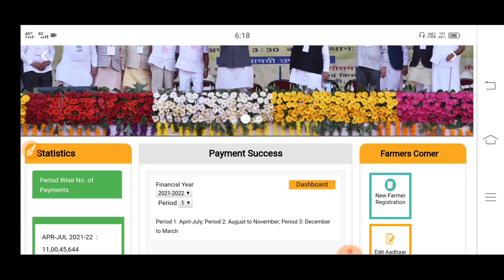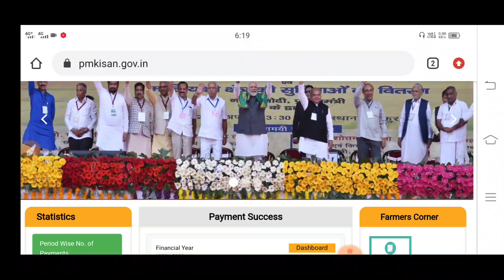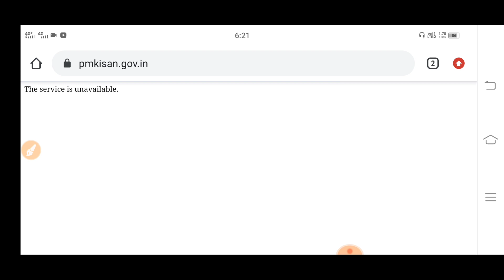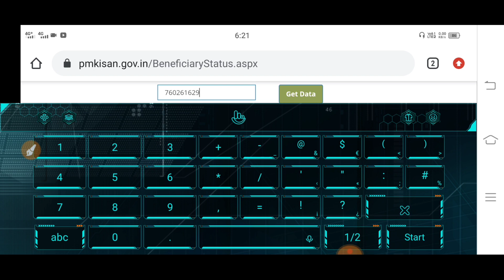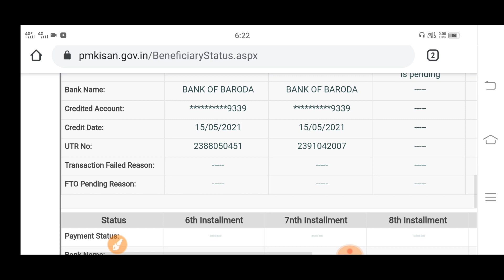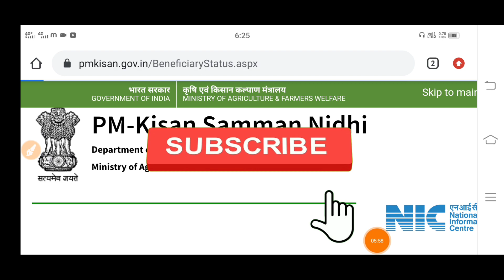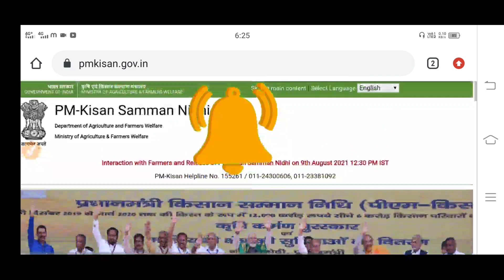কিষাণ সম্মান নিধি প্রকল্পে 4000 টাকা দিচ্ছে। PM Kisan Samman Nidhi 2021।।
KISAN SANMAAN NIDHI 3RD INSTALLMENT RECIVED IN BANK ACCOUNT 2021..